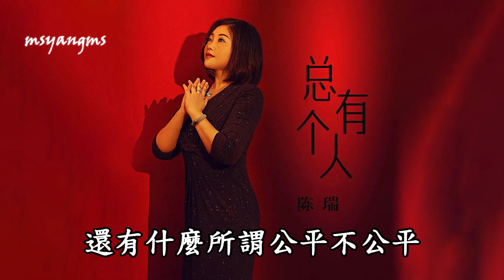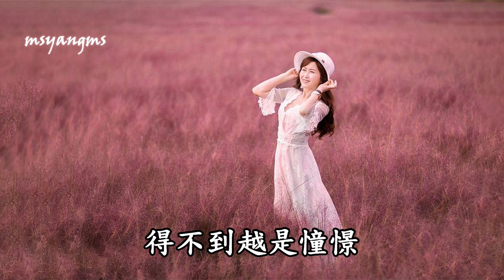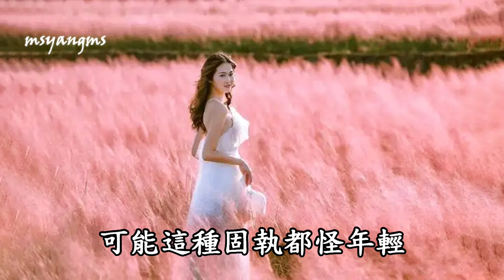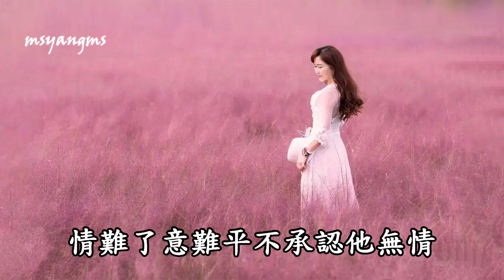總有個人 演唱：陳瑞（好聽）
總有個人- 陳瑞
詞：子瘋
曲：子瘋
編曲：薛雲貽

其實我想我已經就快要忘的乾淨
還有什麼所謂公平不公平
但凡稱得上愛情
除了付出也一定
要能換得來相似的回應
也許每個人曾經都曾為某人動心
為他有飛蛾撲火一般的堅定
得到就漫不經心
得不到越是憧憬
可能這種固執都怪年輕
犯的通病
總有一個人讓你付盡真心
總有個人讓你深深相信
醉到半夢半醒愛到滿是深情
直到遍體鱗傷不肯死心
總有一個人讓你一往癡心
總有個人讓你思念至今
情難了意難平不承認他無情
非將那個裝睡的人親手喚醒
得到就漫不經心
得不到越是憧憬